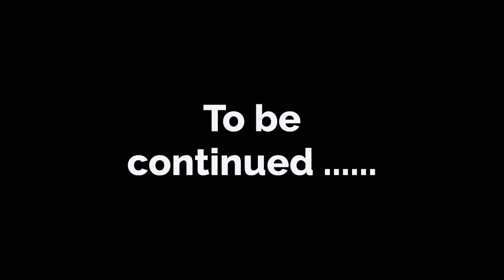Love trap part 16 | English story | Animated stories | English animation | Sunshine English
English conversation